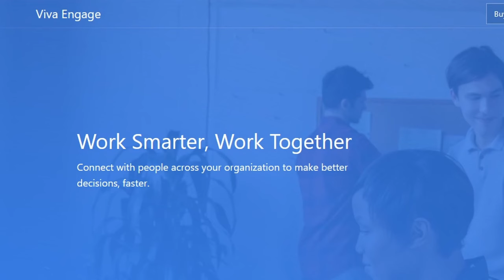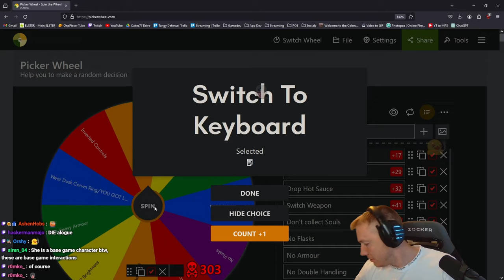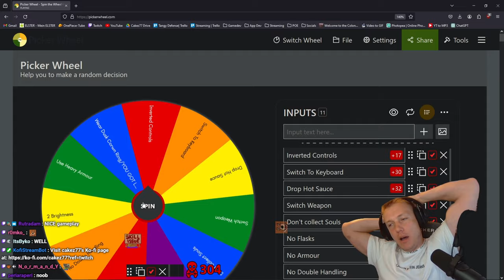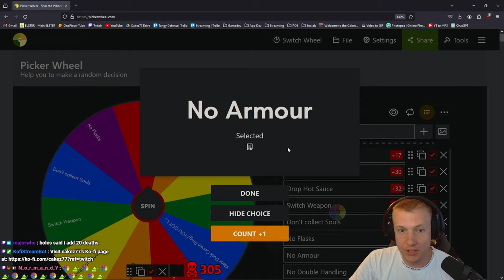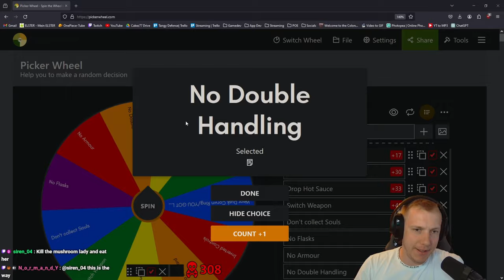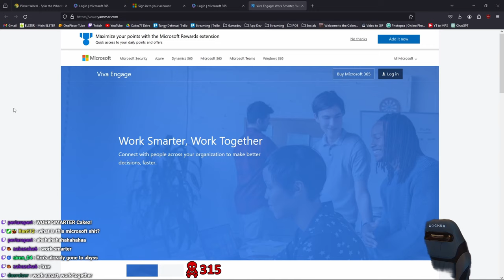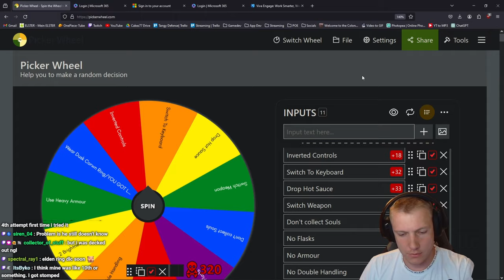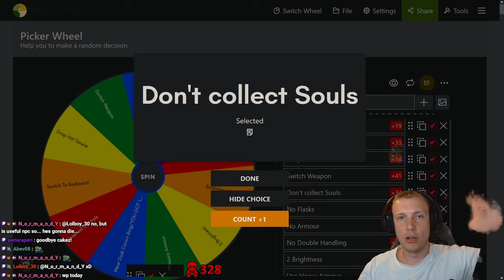This Is The HARDEST BOSS!! (First Time Dark Souls 1) #26